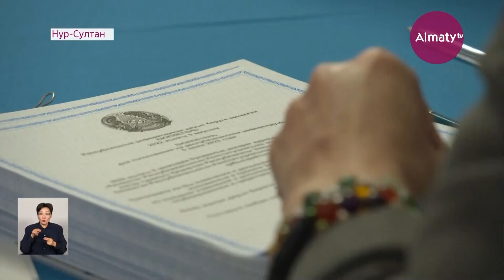Нурсултан Назарбаев проголосовал на референдуме